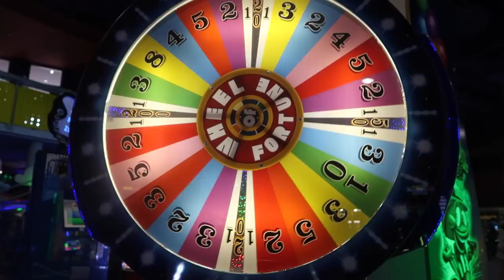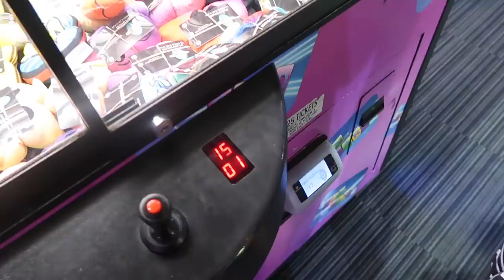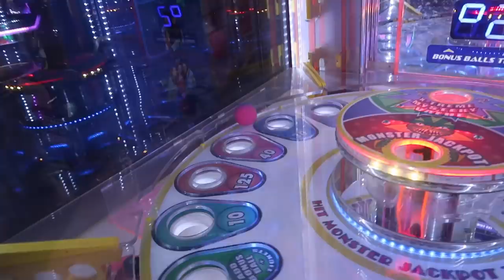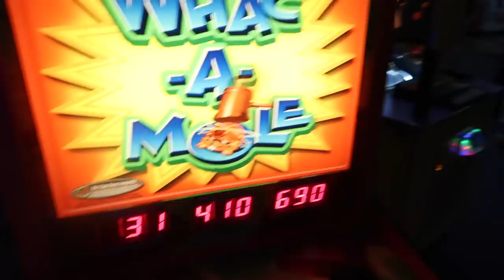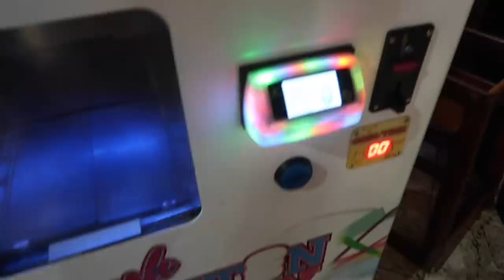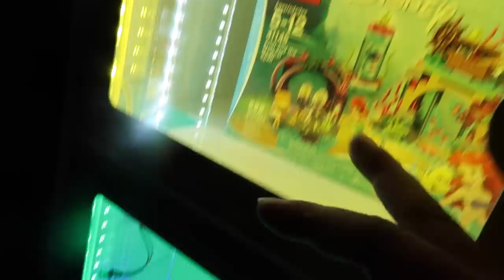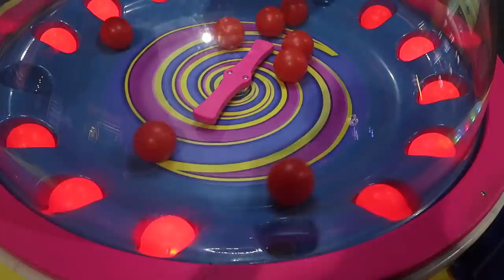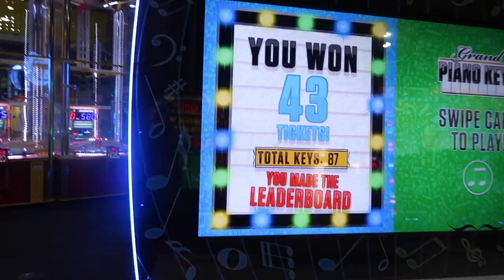FOUND A MYSTERY GOLD EGG MACHINE!!! (WHAT'S INSIDE WILL BLOW YOUR MIND)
YOU WONT BELIEVE WHATS INSIDE THE EGG!!

davidparody